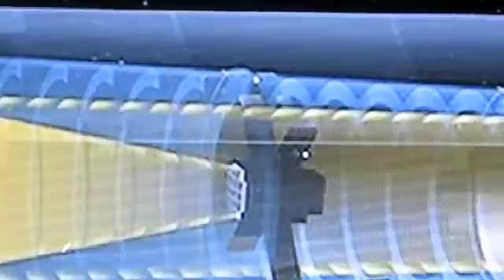carbon planets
We cannot imagine planets formed in an atmosphere of carbon unless we travel some 26 light years away in the midst of our galaxy , those planets are made in a carbon world they have carbon lakes carbon atmosphere , they sparkle because compressed carbon forms diamonds ,, but they are not earth like planets and the Keppler mission is searchiing for planets that look like earth by special instruments detecting suns whose lights are blocked by a planet the size of ours !